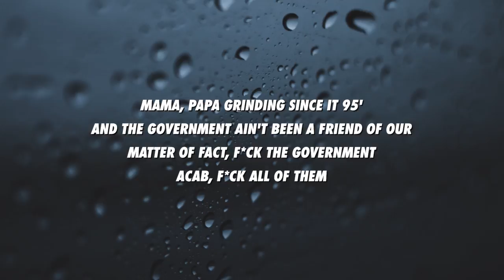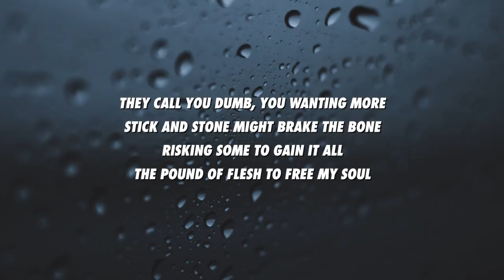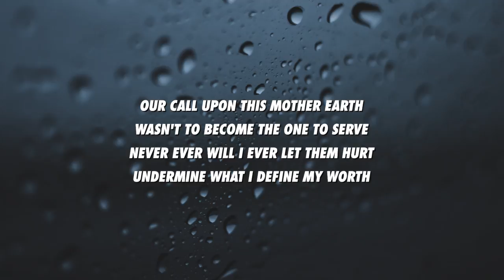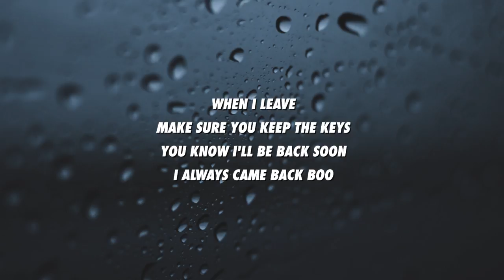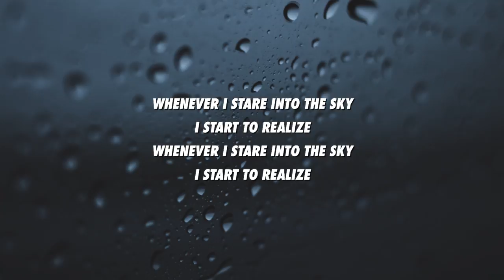Kelvyn Colt - Moon (Lyrics)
🎤 Kevyn Colt - Moon Lyrics:

[Chorus]
I want to start to dream
I've been up for too long
Finally need sleep
All these stars are an illusion
When I leave
Make sure you keep the keys
You know I'll be back soon
I always came back boo
Whenever I stare into the sky
I start to realize

[Verse 1]
2016 and I'm mindfucked
22 and I'm tired of illicit means to get by bruv
Yet a 9 to 5 ain't a part of mine
Mama, papa grinding since it 95'
And the government ain't been a friend of our
Matter of fact, fuck the government
ACAB, fuck all of them
Tell em' we scheduling
Pediment upper echelon, not settlement on
Anything below our stakes
Keep the crumbles, want the cake
They call you dumb, you wanting more
Stick and stone might brake the bone
Risking some to gain it all
The pound of flesh to free my soul
Shit, Colt finna bust a clip
At a strip of hypocrit politcs
And when I'm done take a pic
Hang em' up at the crib
Show em all how we live
Make them taste their own medicine
Share the state in that my head has been
Pressure knocking will not let it in
Busy fleeing, getting hella bent

[Pre-Chorus]
I wanna start to dream, I wanna, I wanna, I wanna, I wanna

[Verse 2]
Ain't nothing but dreams matter
Heard wolf appear, saw sheep scatter
They lacking cause to believing
Society told em', it don't need them
World has made them feel worthless
I've been there and it hurts yet
Man I just stood up again
In lyrical sense, man pull out the Skeng
Bust up da ting then run up on them
Hollow tips drop for shallow mandem
Our call upon this Mother Earth
Wasn't to become the one to serve
Never ever will I ever let them hurt
Undermine what I define my worth
I won't sign this bullshit
And I can't sign up this shift
Got plenty plans of my own
That you ain't even yet know
Way beyond your headspace
Can't stay in this dead place
No room here, improvement wise
And if I fail, at least I tried

[Outro]
That nothing but my dreams matter
Yeah